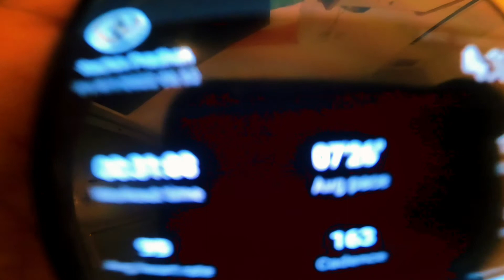GABBAR IS BACK!! 2022 1st RUNNING VLOG,WAPAS AMRUK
GABBAR IS BACK,2022 1ST RUNNING VLOG